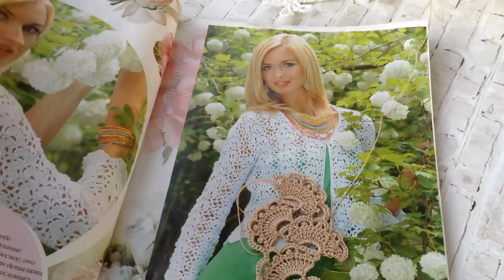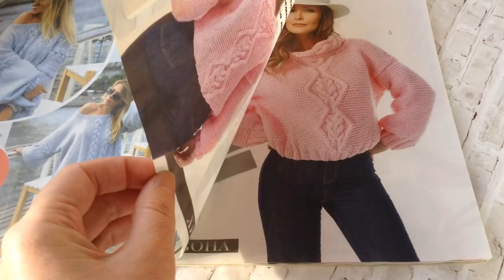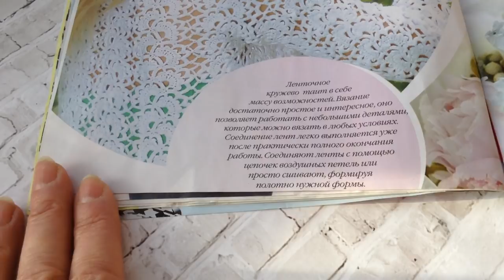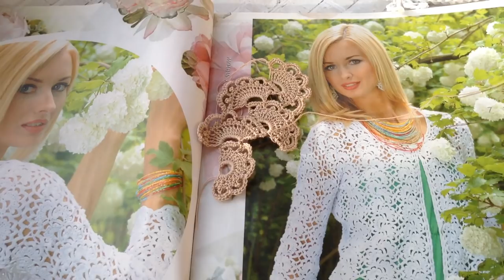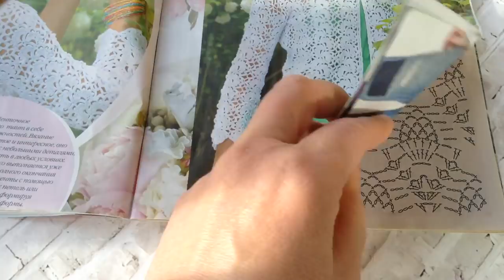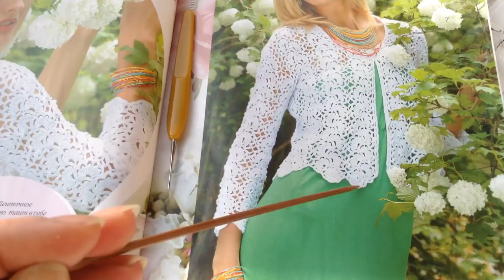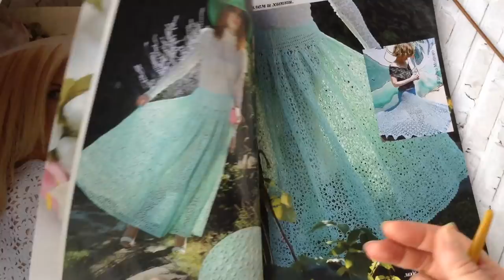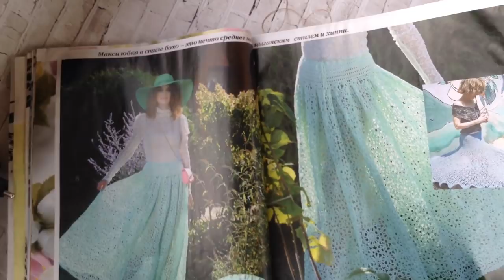для начинающих#Журналмод627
Вязание с Еленой Ситниковой Благодарю за просмотр рекламы на моем канале!